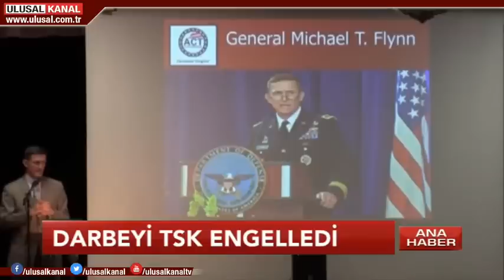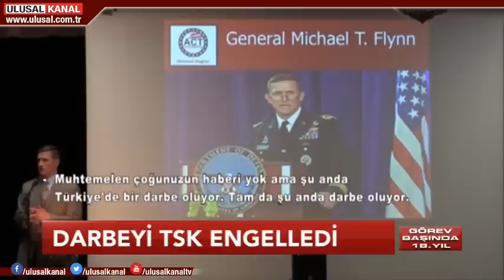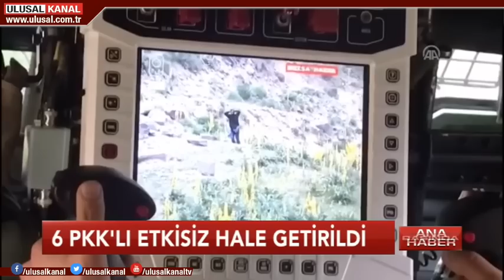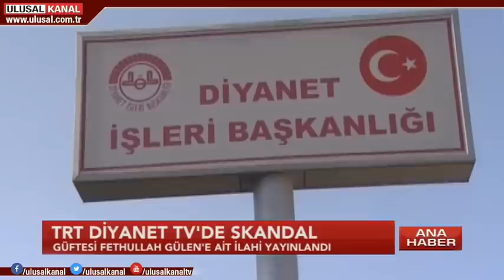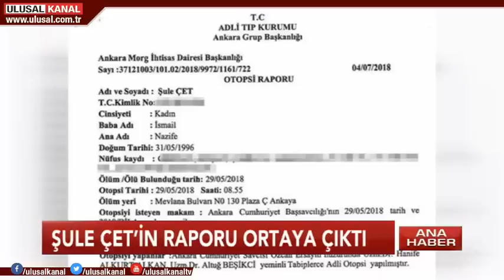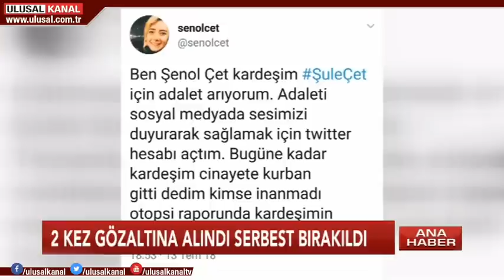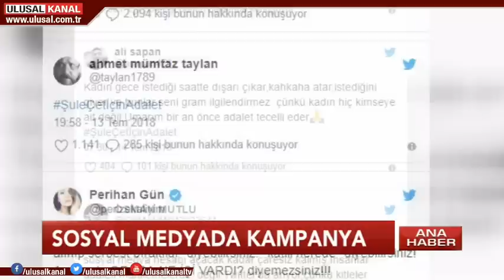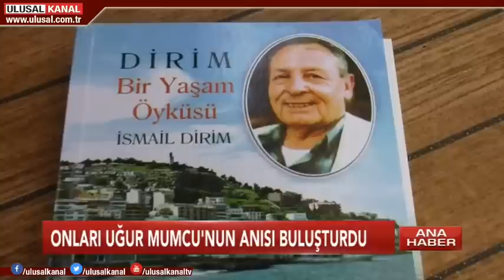Ana Haber- 14 Temmuz 2018- Murat Şahin- Ulusal Kanal